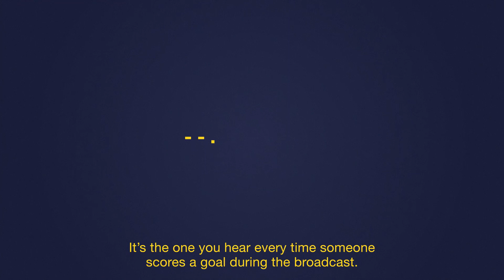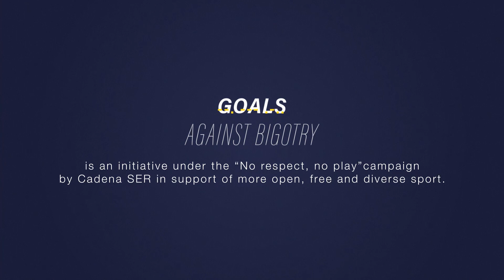SER: Goals against bigotry